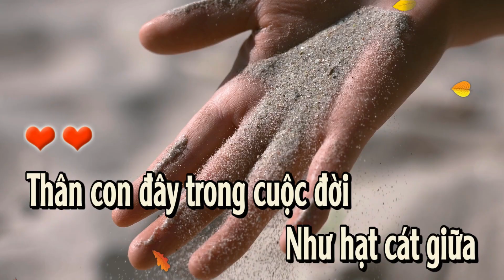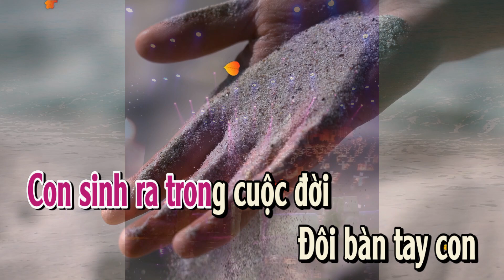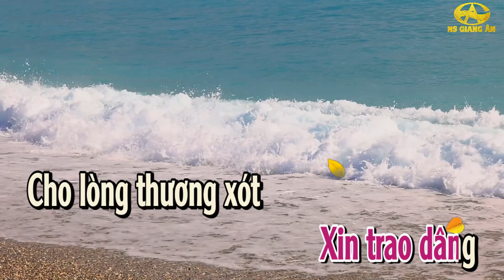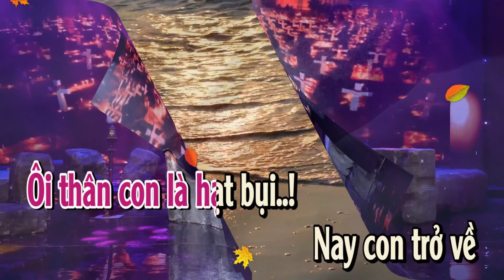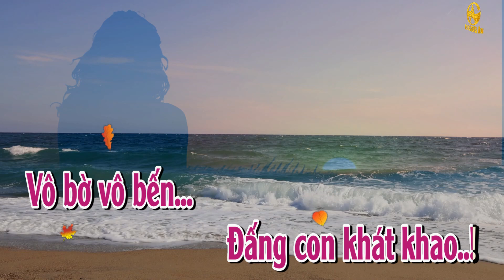Ôi phận người sao quá mong..Lm Nguyễn Sang hát bài này nghe nổi da gà luôn..